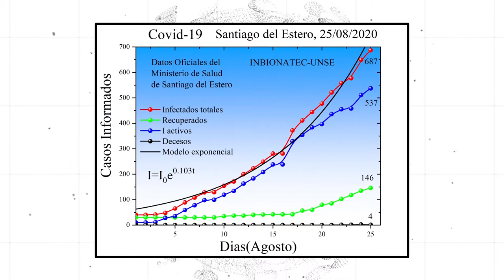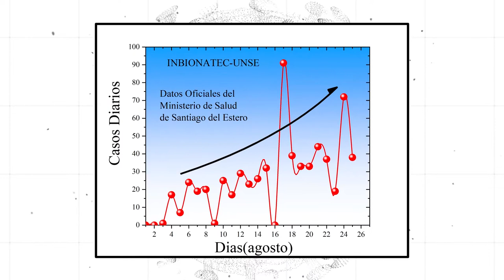Desde Casa: Dr. Alejandro Pinto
El Dr. Alejandro Pinto es docente e investigador adjunto del Instituto Inbionatec Conicet, en esta oportunidad nos comparte un reporte de datos actualizados al 25/8/20 sobre COVID-19 en el país y nuestra provincia.